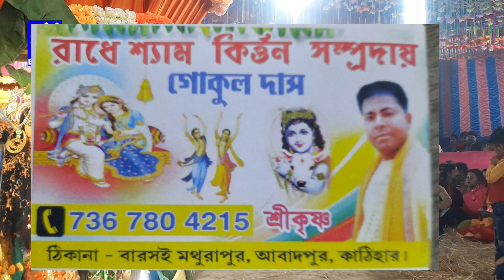নিউ কীর্তন হরে কৃষ্ণ 2022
Bangla Horinam
 Bangla Kirton
 Hare Krishna
 Hare Krishna 2022
 Krishna Nam
 Bhakti Sangeet
 Kirtinayas
 Radhe Radhe
 Radhe Gobinda
 Mayapuri Kirton
Jai Radhe
Maha Mantras
Kartiniyas
Astaprahar
Radhe Radhe
RadheKrishna
devotional song
4K VIDEO
4K Hare Krishna
Hare Krishna 4K
রাধে রাধে
গৌড়হরি  | GourHori
Daily Devotional
কীর্তন মেলা

 Bangla Horinam
 Bangla Kirton
 2022 Hare Krishna
 Hare Krishna 2022
 Krishna Nam
Bhakti Sangeet
bhaibehan kirton
 Kirtinayas
 Radhe Radhe
 Radhe Gobinda
 Mayapuri Kirton
2021 Hare Krishna Maha Mantras
Horinaam 2022
Bangla Kirton 2022
Shree Krishna
Naam Kirtan 2022
Naam Kirton
Krishna Naam
Sweet Melody Hare Krishna
Maha Prabhu
2022 Krishna Naam
Astaprahar gaan
Hare Krishna Gaan 2022
Radhe
Radhe Krishna
2022 Hare Krishna
bangla kirton
bangla gaan
mayapurkirton
kirton
kirtan gaan
krishnasudhama
2022 Devotional
Hare Krishna Devotional
Bhakti
RADHEGOBINDA
4K Video
4k
4k hare krishna
2021 4k video
4k video 2022
latest 4k hare krishna
4k maha mantras video
song 2022
Daily Devotional
PROBHATI 2022
PROBHATI
Horinamer fariwala
nam kirtan
Kirton Sandhya Arati2022
arati video
Girls voice amazing hare krishna
evening Arati 2022
Probhati kirton
SHREE KRISHNA SAMPRADAY
BhaberTori
Amazing voice hare krishna